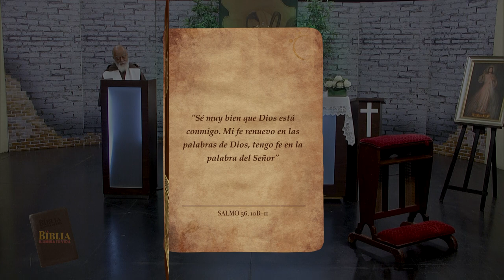La Biblia Ilumina Tu Vida - Viernes 09 de Junio del 2023